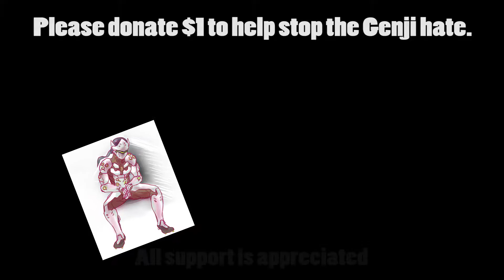Overwatch Comp: with The Duke and Chud Plow -Part 2-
The Overwatch competitive scene turns sour when the Duke and Chud Plow run into some non-English speaking wannabe shot callers. Meanwhile, the Duke chooses to play his true main, Genji, and has to deal with all the trash talked that he can't even understand.